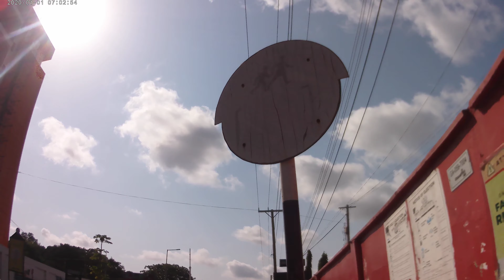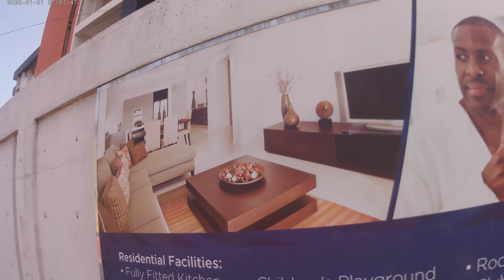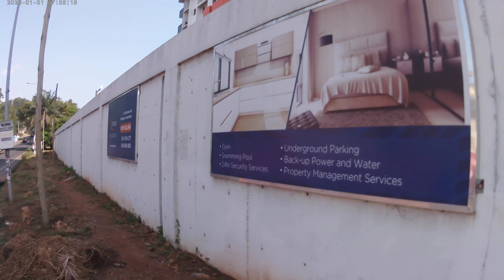Mega projects that is changing the face of ghana 🇬🇭 at fast pace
In this video, I am going to show you one of the mega projects going on in Ghana 🇬🇭 that is changing it's face In the world here In Ghana 🇬🇭 ❤️🌺🇬🇭🥰💃 Thank you so much 🙏🙏👌